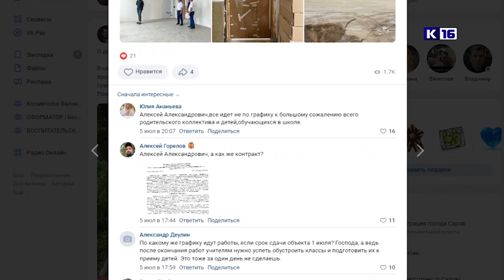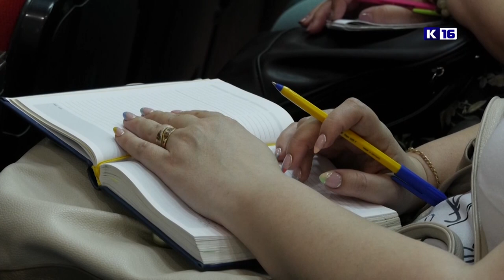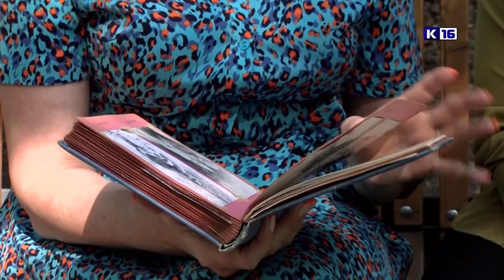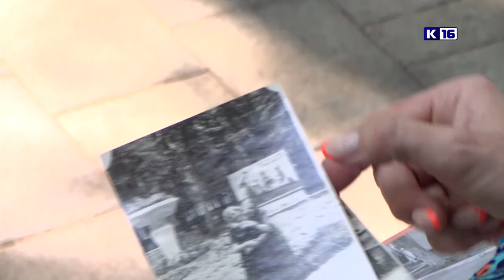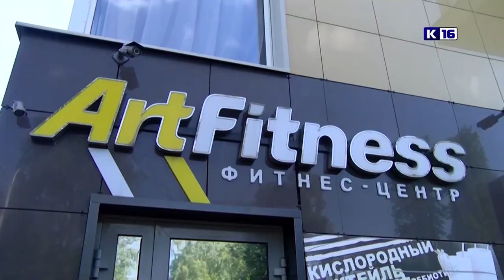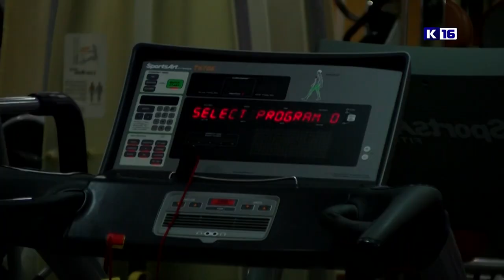Новости Сарова 07.07.2023